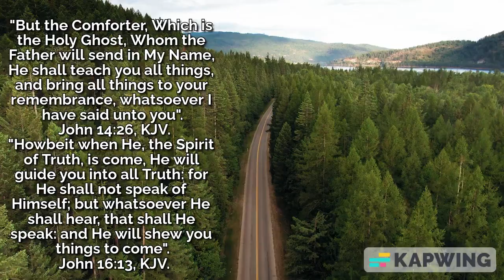The Holy Spirit, the Comforter & Spirit of Truth will teach & bring to your remembrance & guide you.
The Holy Spirit, the Comforter & the Spirit of Truth will teach you, bring to your remembrance & guide you. John 14:26, John 16:13, KJV.